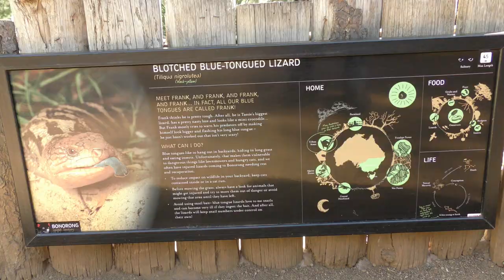Bonorong Wildlife Sanctuary, Hobart, Tasmania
We couldn't leave Tasmania without meeting a Tasmanian Devil.  Inspired by our desire to see one, we visited the Bonorong Wildlife Sanctuary in Hobart where we met a lot of animals we hadn't heard of or seen before, including adorable wombats.  Plus we got to feed the kangaroos and scratch a koala whose name means "little girl." If you visit Tasmania, don't miss the sanctuary!  Apparently, the care of the animals who live there is completely funded by ticket sales to visitors.

Thanks to the Tasmanian tourist industry for the song, "Take me to Tasmania" produced by SoundVault Limited.